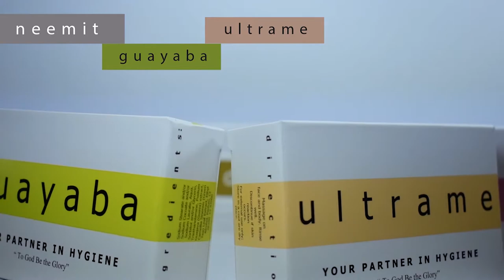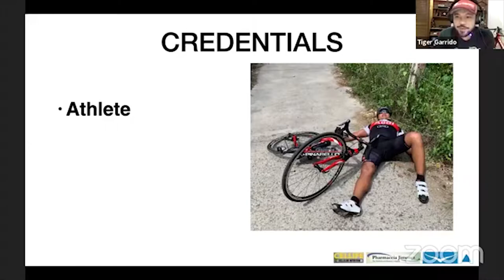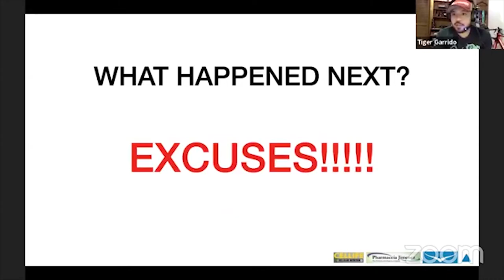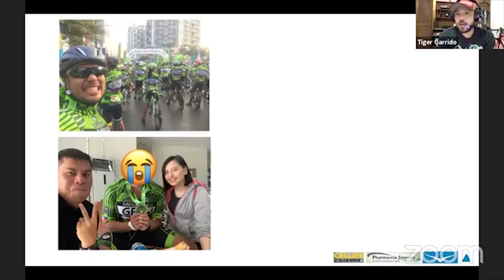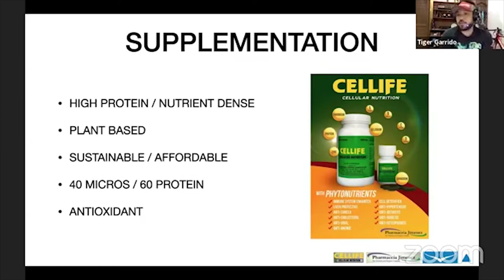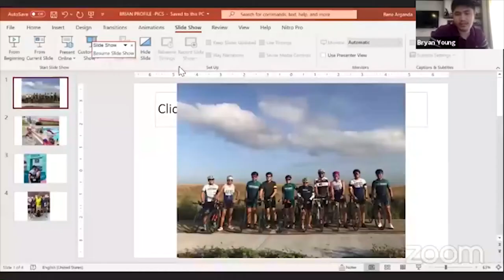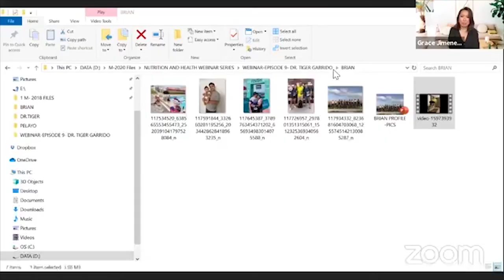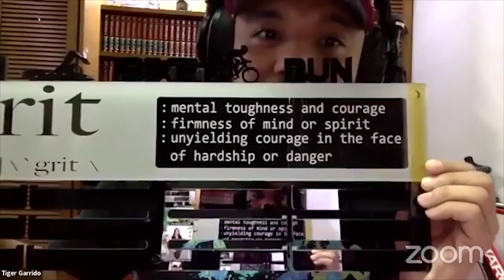FULL VIDEO EPISODE 9: Active Life During Quarantine II: Z-illenials Edition